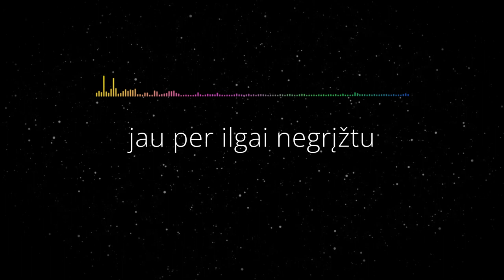Vygantas Kazlauskas - Palauk (Lyric Video). Gražiausios Poetų Dainos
palauk pareisiu tuojau
takas seniai užžėlęs
jau per toli nuėjau
tyliai, kaip liepos šešėlis

jau per ilgai negrįžtu
į šaltą ir laukiančią girią
geltonų lapų raštu
švyti medžiai apmirę

palauk pareisiu tuojau
takas seniai užžėlęs

pareisiu žemė puotaus
ledinės taurės pilnos
prie šito stalo plataus
visi lėmimai pildos

geltonų lapų raštu
švyti medžiai apmirę

geltonų lapų raštu
švyti medžiai apmirę

pareisiu žemė puotaus
ledinės taurės pilnos
visi lėmimai pildos

palauk pareisiu tuojau
pareisiu tuojau
palauk, pareisiu tuojau

(V. Kazlauskas/V. Skučaitė/aranž. L. Janušaitis)
Iš TV projekto Gražiausios Poetų Dainos
E. Genio/LRT nuotr.